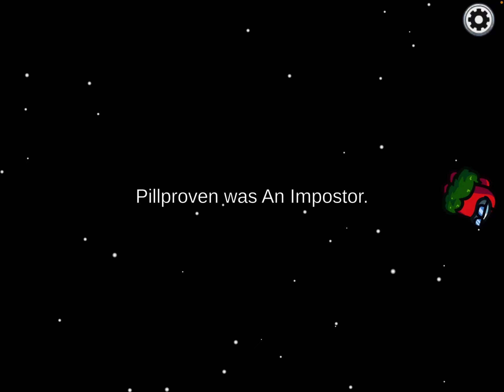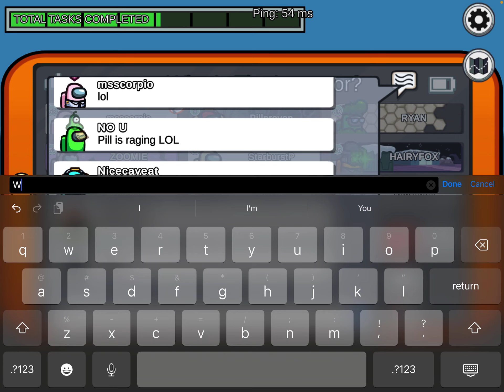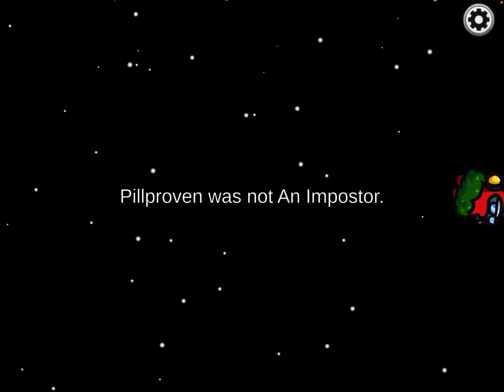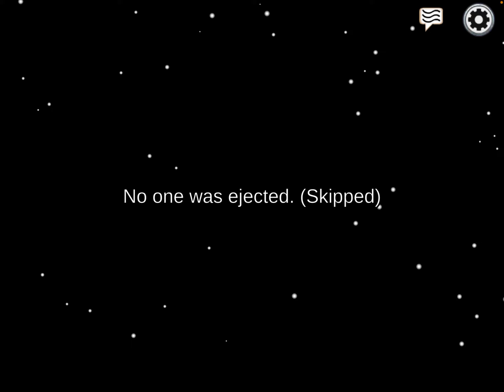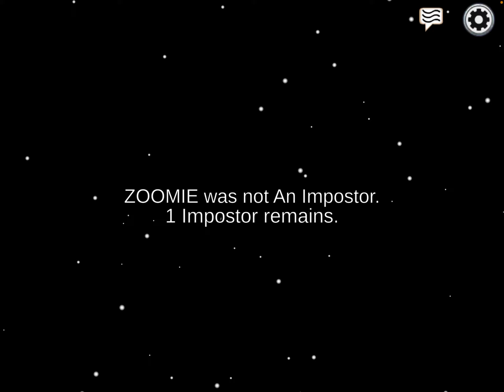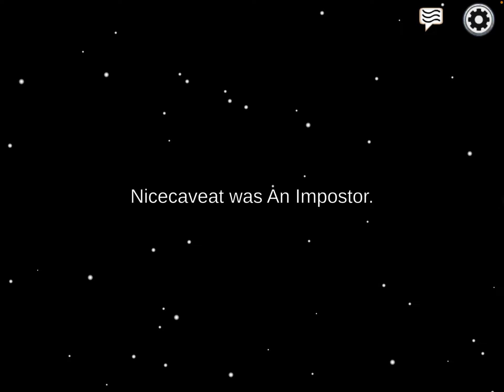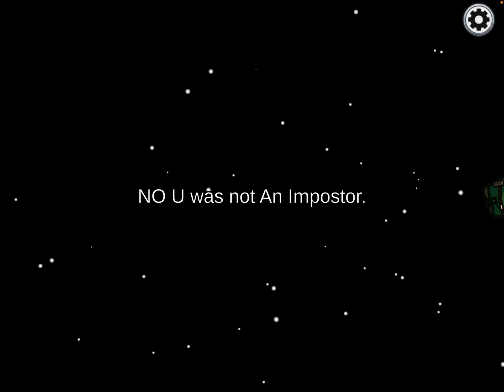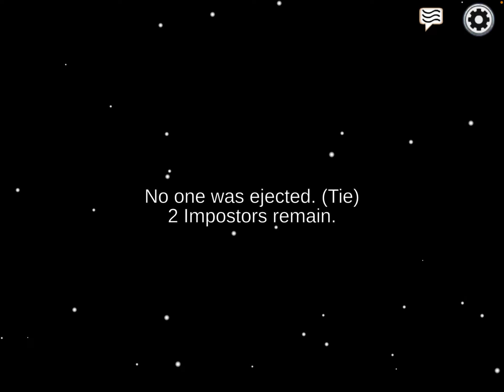Among us with my two special guests